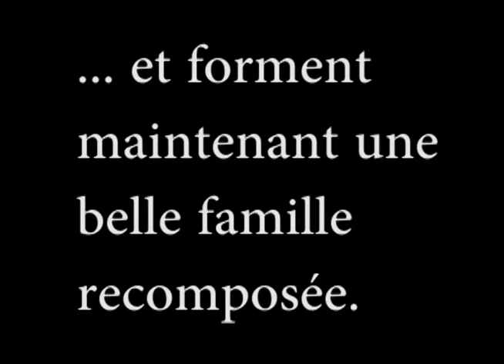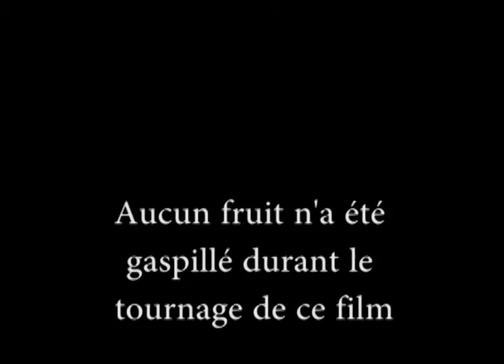PelletierGuittier Laurie groupe03 tp4